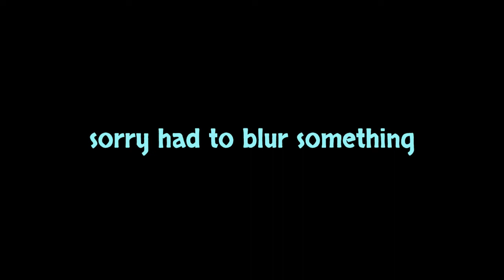Escape the night season 1- (ep.5) Man with no eyes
I'm back from my break!

Starring:

Nicolas: Elena
Sayori: Sayori plays gacha verse,Roblox,and more
Olivia: Olivia's Universe
Cyan:SETNB Studios
Ryder:8bitryder
Jayvier:black fire
Mini:mini studios
Daniel: Kinq Snowieee